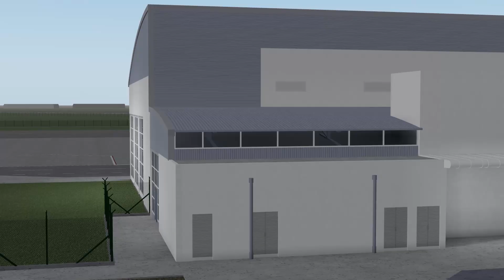CograTech - Aeroporto de Beja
Aeroporto de Beja
Built by Henrik#0587
Now for sale in our discord server and in Exoterior.
If you need any assistance or help, please open a ticket in our customer care area.